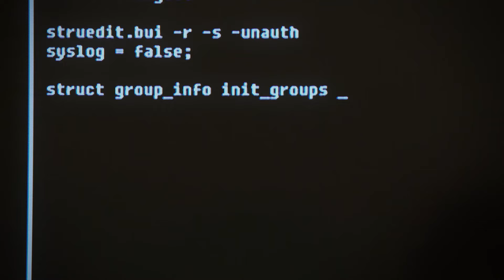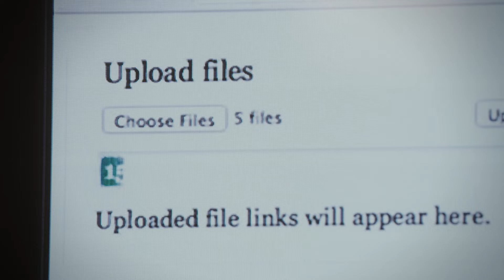John Nolan - Do You Remember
Cast:
Alyssa Burgos as Suma Rodriguez
Kelan McKibben
Albert Chang
Denzel Mooney
Olarinde Esuola
Elisha Friedman
Billy Duprey
Brian Bonz as Small Man
Mike Rizzo as Walton
John Nolan as "Nolan"